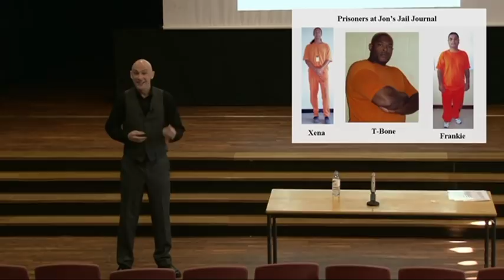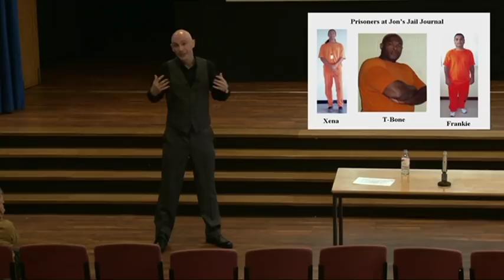Prison Story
Shaun is the author of the jail memoir Hard Time and Party Time